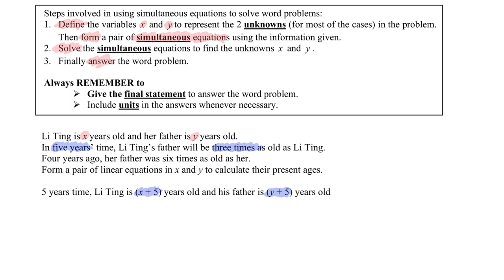Simultaneous Equations Word Problem on Ages